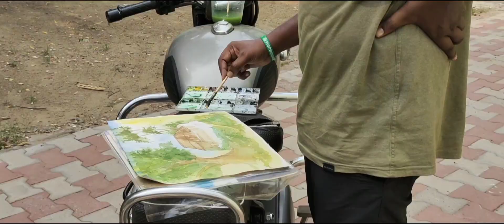Plein air painting | Painter Roar | som Jyotiranjan | varun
• brustro mop brush